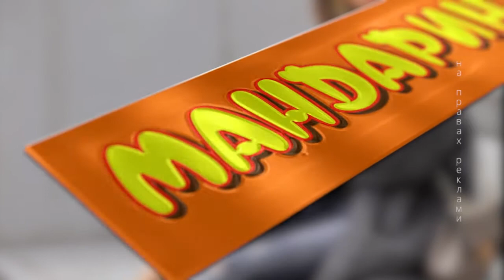Після новин | Василь Лазоришинець, Олег Чорний про розвиток кардіохірургії